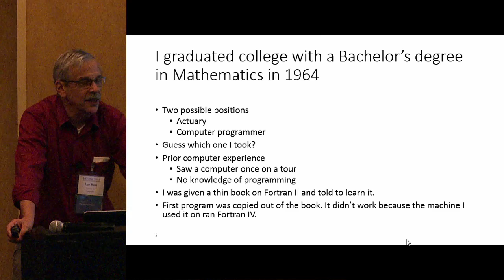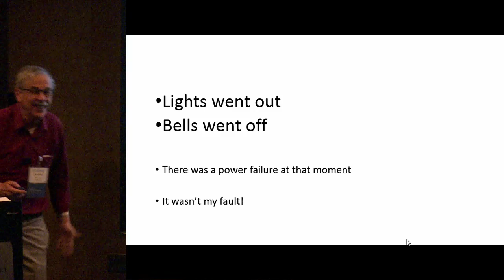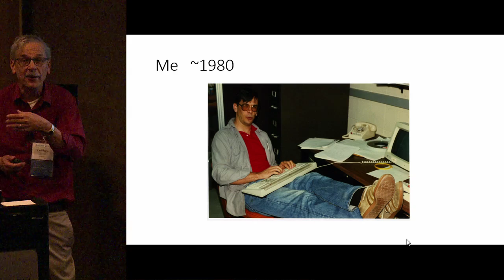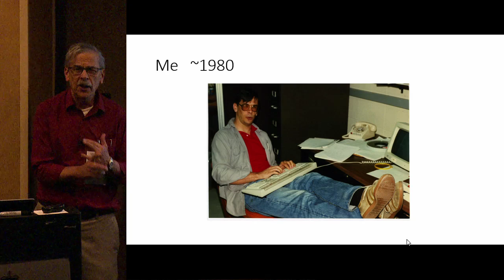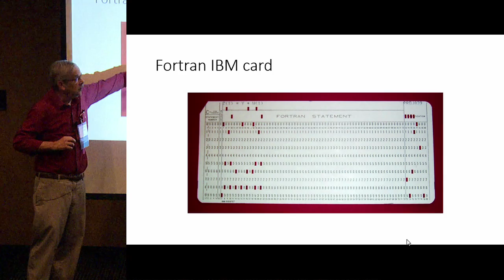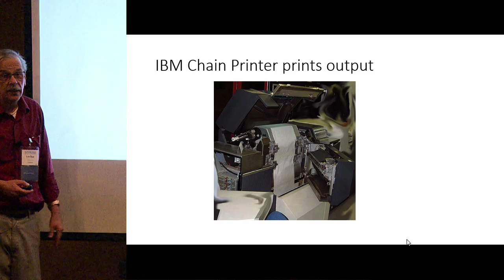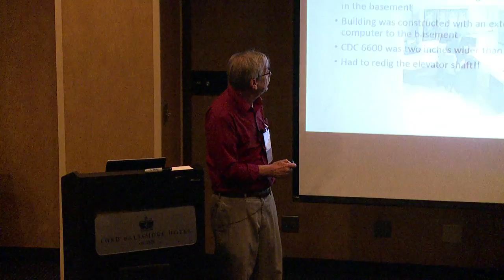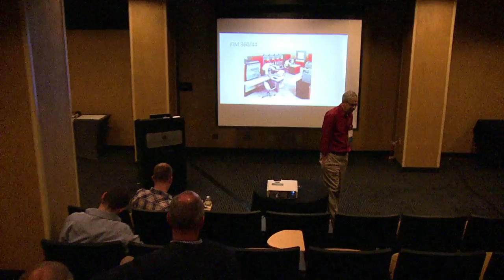SATURN 2015 Talk: Programming in the 1960s: A Personal History by Len Bass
Watch Len Bass discuss "Programming in the 1960s: A Personal History".